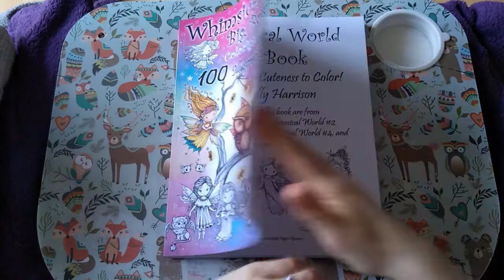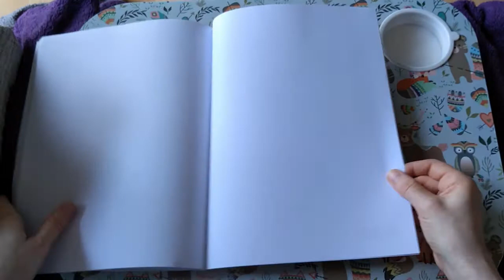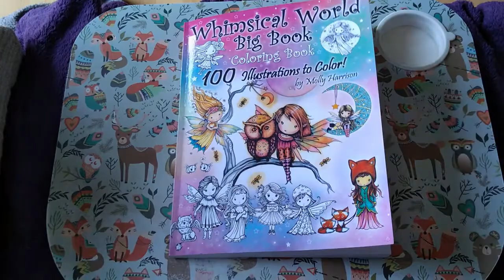Whimsical World Big Book By Molly Harrison | Flip through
• (C) Copyright Notice: This is FREE (Royalty Free Music) that has been publicly released by Chill Out Records - No Copyright Music (Chill Out Records LLC) for use by content creators within their own YouTube and TikTok Musical.ly videos.